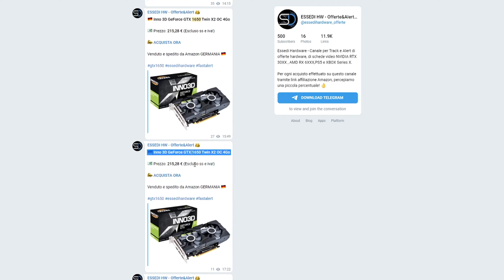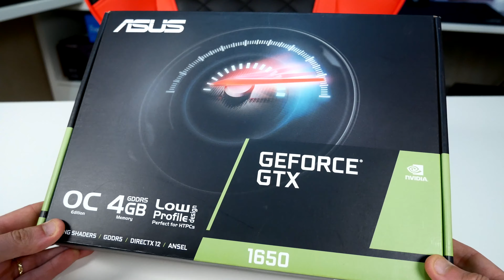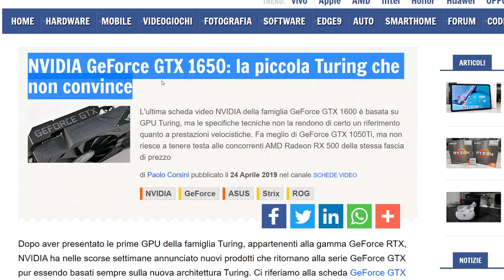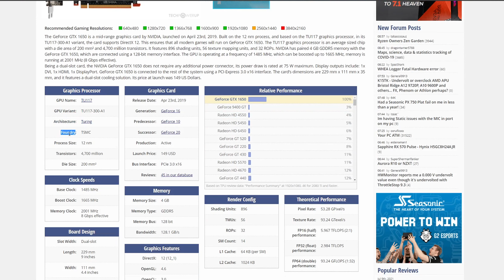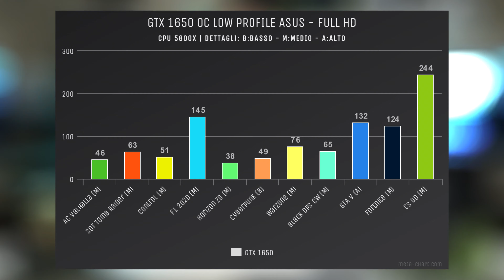NVIDIA GTX 1650 4GB - L'unica scheda video "economica" nel 2021 per il 1080p!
Non potevo non portarvi sul canale l'unica scheda di fascia bassa reperibile nuova (con un pò di fortuna) in questo periodo... La NVIDIA GTX 1650, nella versione Asus Low Profile! E' stata una scheda video molto ignorata ed insultata fino a ieri, ma ad oggi è l'unica soluzione se si vuole giocare in full HD con un pc da gaming economico in 1080p! Riusciamo a trovarla nuova sovra prezzata ma intorno ai 180/220€. Ovviamente andiamo a testarla in vari giochi e anche con qualche bench sintetico!

Capitoli:

00:00 Introduzione
01:58 Caratteristiche Asus GTX 1650 OC LP
03:28 Info Prezzi - rapporto performance GTX 1650
03:58 Architettura - VRAM - TDP GTX 1650
04:45 Prestazioni: Intro
05:24 Test in full hd (dettagli medi)
07:37 Test bench sintetici
08:14 Conclusioni e pareri personali

LINK UTILI:

Warehouse Amazon

Vuoi dare una mano a questo canale a crescere? Fai i tuoi acquisti su Amazon attraverso questo

Vi ricordo di visitare il mio blog, per rimanere aggiornati sia sulle informazioni per quanto riguarda il mondo dell'hardware sia per recensioni dettagliate dei nuovi prodotti disponibili sul mercato.

La mia build:

Scheda video – Gigabyte 3080 VISION OC
Cpu – Ryzen 5 5800x
Scheda madre – B550-A ASUS rog strix
Ram – Corsair VENGEANCE RGB PRO 32 GB DDR4 3600 C16
Case: Phantek P500A DRGB WHITE
Ssd – Pioneer 2TB NVMe PCIe

Monitor: LG 27GN850
Tastiera: Razer Blackwidow Elite
Mouse: SteelSeries Rival 600

Con cosa registro? (anche se ancora sto cercando di capire come funge)
Fari Led